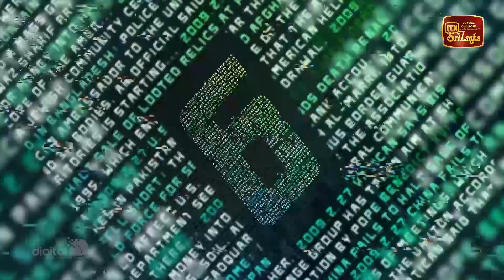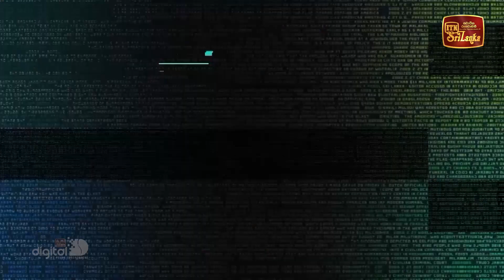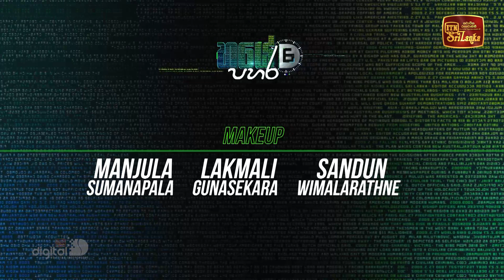Haye Pahara - Isuru Gunathilaka - (2023-11-04) | ITN